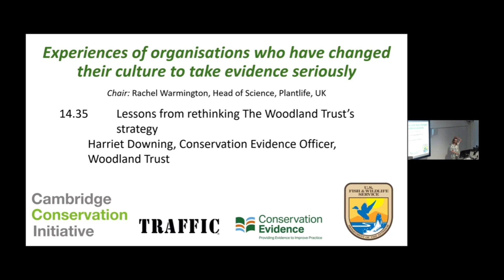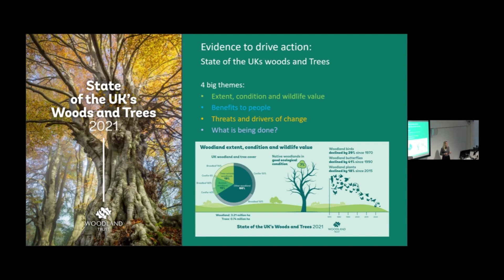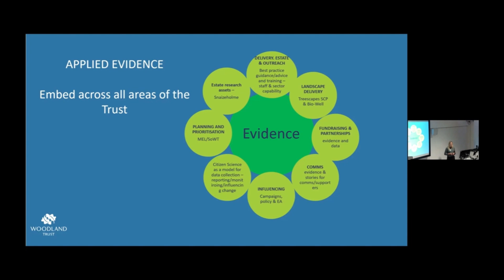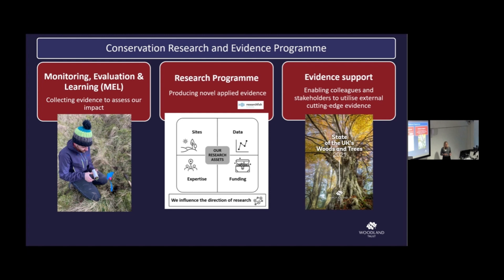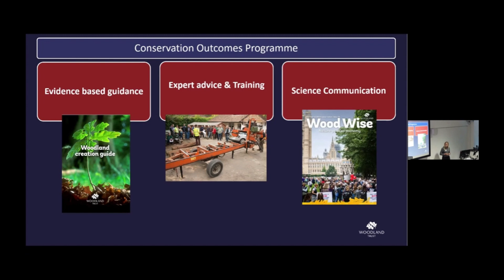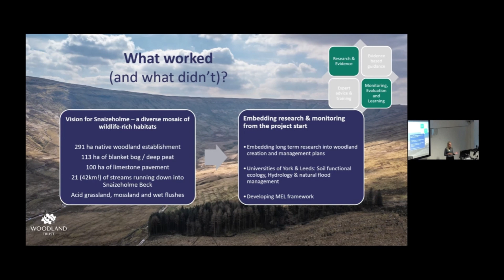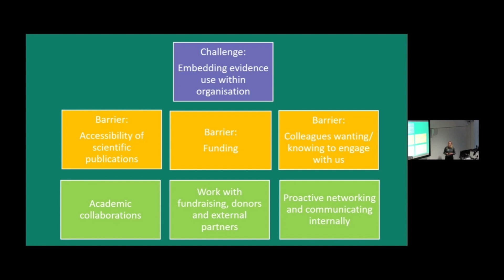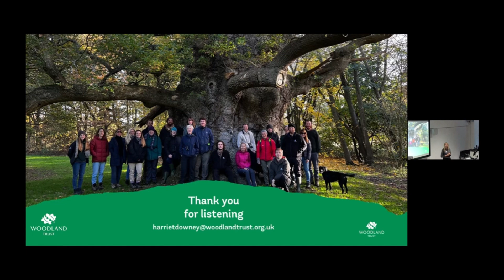12 Harriet Downing Lessons from rethinking The Woodland Trust strategy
Lessons from rethinking The Woodland Trust’s strategy
Harriet Downing, Conservation Evidence Officer, Woodland Trust

Talk delivered as part of the ‘Delivering the effectiveness revolution in conservation: lessons from organisations, policy makers and funders’ workshop on Tuesday 25th June 2024 Delivered by Conservation Evidence, U.S. Fish & Wildlife Service, TRAFFIC and Cambridge Conservation Initiative.